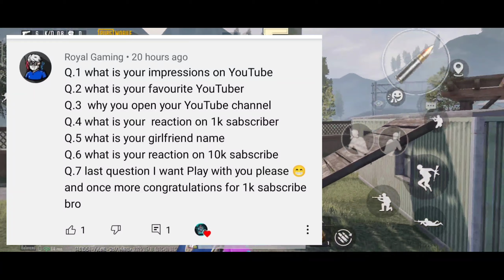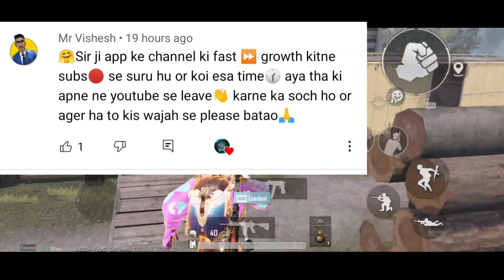question and answer /girl friend? face reveal? inspiration?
m a Streamer and a Hardcore Gamer,

I Play And Stream Games such as:
Minecraft (Java/Bedrock), Pubg (KR/GLOBAL/INDIA), Valorant, , Among Us, etcetera

Check your point:- !points

Check your rank:- !top

                 Points🎯         Reward 🏆      limit⚡
                    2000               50rs                 3 can win

  Channel Mods
1: Yash Kumar
2: QTM PHOENIX

How To Become Channel Moderator?
You have to come in TOP 2 in points (Ignore the points of NightBot).

TOP DOANATERS
1 KUT SKULL   -660 uc
2 REV PUNJAB-60 uc

My Pubg ID:
Pubg M Global:
Dashing Vansh

Pubg KR:
DashgamingYT1

ABOUT ME
My Name Is Vansh AKA. Dash
I'm 12 years old
I'm from India,New Delhi
I'm In Class 8th

MY DEVICES

: POCO X3PRO 8/128

NAME - HP PAVALLION  GAMING -
CPU - RYZEN 5 4600H
RAM -8GB
GRAPHIC CARD - NVIDIA GEFORCE1650 TI
STORAGE - 1TB HDD + 256gb SSD
DISPLAY - 144HZ
MOUSE - ZEBRONICS

MY HEADPHONES - ESKA E3000

Livestreaming Apps:

STREAM CHAMP
TURNIP
OMLET ARCADE
STREAMLABS OBS

CHANNEL MODS
1: QTM PHOENIX
2: YASH KUMAR

QTM PHOENIX

-Respect Moderators.

PEACE OUT

battleground mobile india news,
battleground mobile india leaks,
battleground mobile india channel,
battleground mobile india account,
battleground mobile india apk,
battleground mobile india account transfer,
battleground mobile india aaj tak,
battleground mobile india apk download,
battleground mobile india announcement,
battleground mobile india app
minecraft pc and phone everyone can join
minecraft pc and phone everyone can
minecraft with viewrs
minecraft with viewrs
minecraft with viewrs
minecraft with viewrs
minecraft with viewrs
minecraft java
minecraft java
minecraft java
minecraft bedrock
minecraft bedrock
minecraft bedrock
minecraft server every one can join
pubg mobile unlimited custom rooms
pubg mobile unlimited custom room